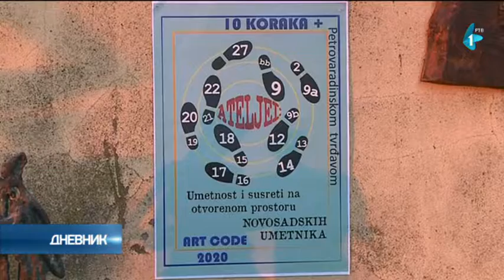Izložba kolonije "Deset koraka plus"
Kako bi svoja dela približili publici i upoznali građane sa kulturom, koja na Petrovaradinskoj tvrđavi nije vidljiva na prvi pogled, umetnici koji čine koloniju "Deset koraka plus" izložili su, ispred svojih ateljea, decenijama stvarane.